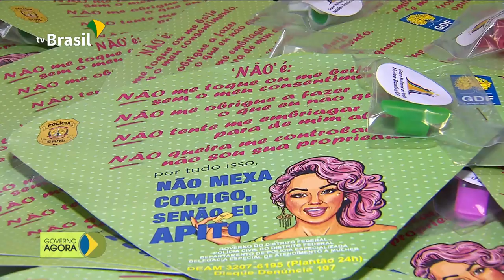No Ceará, ministros e governador se reúnem para avaliar situação da segurança no estado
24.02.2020 - Em Fortaleza (CE), ministros da Defesa, da Justiça e da Advocacia-Geral da União se reuniram com o Governador Camilo Santana, para tratar da situação da segurança pública no Ceará. Em Brasília (DF), a polícia e os foliões estão de olho para combater o assédio.